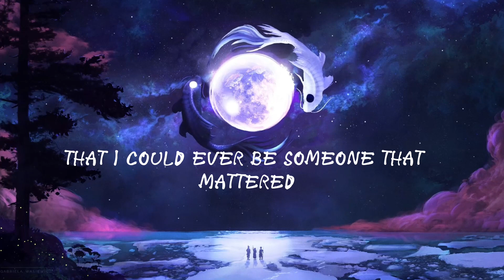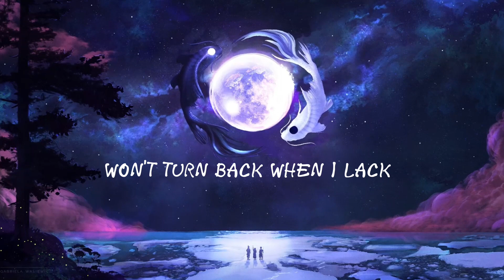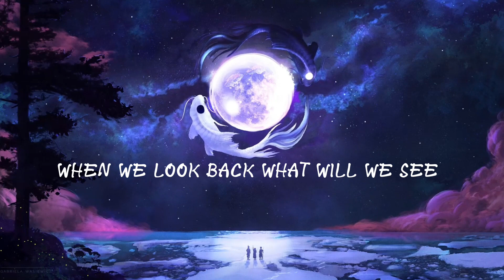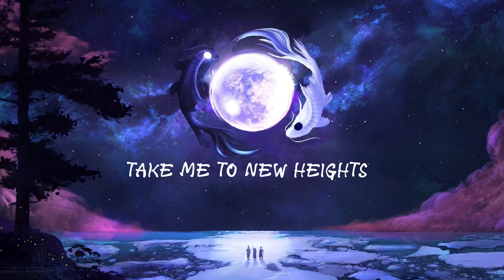Children of the Sky - Imagine Dragons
By: Children of the Sky - Imagine Dragons

Some days when I’m dreamin’
I think of how far I have come
All my life’s led to this
And now I see what I’ve become

I always had doubted that I could ever be someone
That mattered, that shattered all these glass ceilings up above
All that I want is to see all the things that I could be
Destiny’s calling me

We’re children of the sky
Flying up so high
Let me be that one
To find the brightest sun

Guided by the light
Let me reach new heights
To stars amongst the night

I can not give up hope though there are storms within my seas
Won’t turn back, when I lack, sometimes it’s hard just to believe
I’ve wanted to save us from ourselves
Just wanted to raise up, to save us from ourselves

All that I want is to see all the things that we could be
Destiny’s calling me

Stars amongst the night

When we look back, what will we see?
We were a part of everything
Up in the heavens, down in the seas

We were part of everything

We’re children of the sky (children of the sky)
Flying up so high (stars amongst the night)
Children of the sky (children of the sky)
Take me to new heights